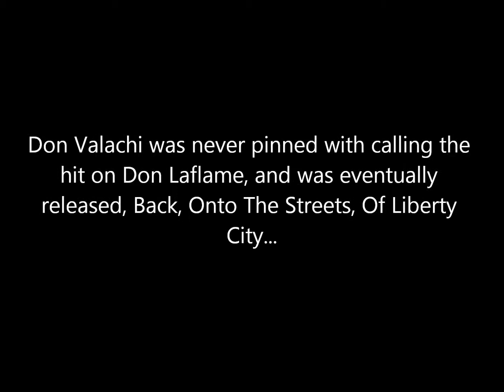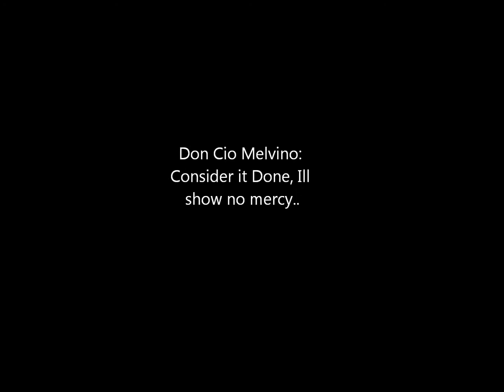Don Laflame Setup-Dousing The Flame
Don Laflame invited me to a party 30 mins before this and told me that I'd never get him...Well Then. If anyone thinks its fake heres the original